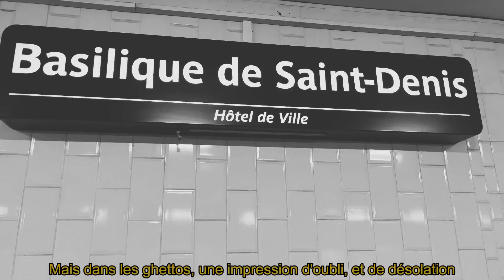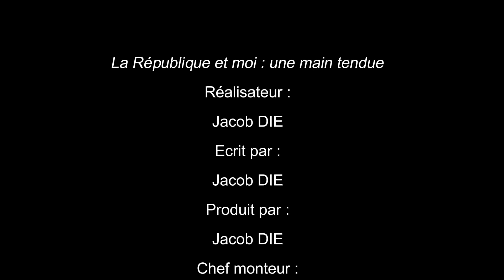Eloquentia - Epreuve vidéo Battle de la promesse républicaine